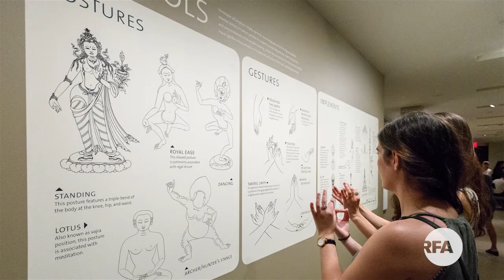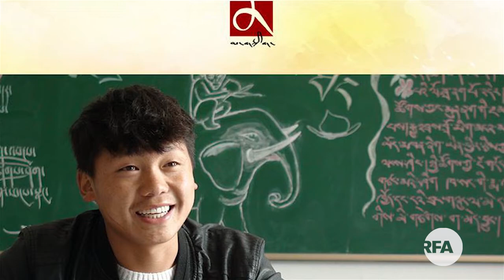རུ་པིན་འགྲེམས་སྟོན་ཁང་གི་བཀྲིས་ཆོས་སྒྲོན། Rubin Museum educator Tashi Chodron